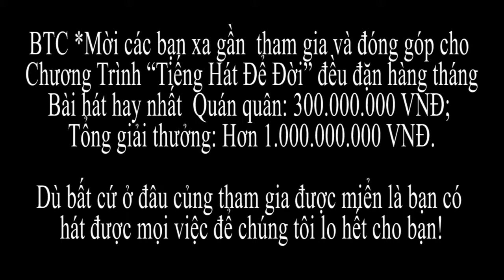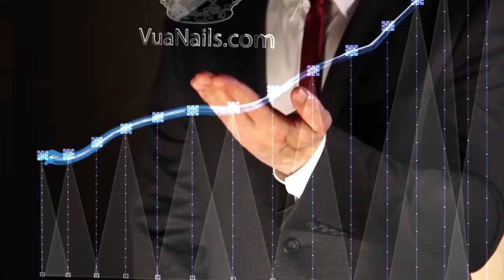“Tiếng Hát Để Đời” "EPISODE #5" Danh ca Duy Khánh (1936-2003)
“Tiếng Hát Để Đời” "EPISODE #5"
Danh ca Duy Khánh (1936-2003) Ca nhạc sĩ Duy Khánh không còn nữa!!
ca sĩ Tân Duy Khánh còn đây -Trời phú cho anh giọng hát giống nghệ sĩ Duy Khánh
LK Nó Và Tôi & Những Ngày Xưa Thân Ái
Tác giả: Song Ngọc & Vọng Châu & Phạm Thế Mỹ
Artist: Tân Duy Khánh
Gần đây anh được khán giả biết đến khi tham gia cuộc thi trên sóng truyền hình "Ai Tỏa Sáng".
Hy vọng anh luôn được tất cả mọi người ủng hộ để anh được tiếp bước với hành trình đam mê của mình.
Category
Music
License